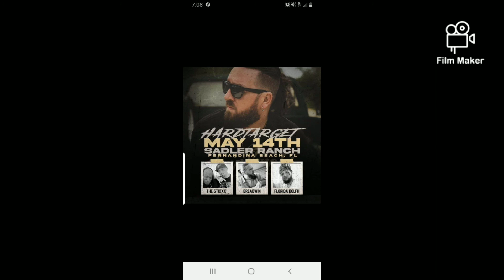Pimp Life - Partying with Country Rap Rockstars, Livin the Dream !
This was an awesome,  up close, once in a lifetime Party and I had the best of times with these Badass Country Rap Rockstars doing what they do ... Hard Target,The Stixxx, Cymple man,Juice Daley,Breadwin Deville, Florida Dolfh, Crowny, Sticky L !!! Live at Sadler Ranch,Fernandina beach fl 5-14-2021.  This marks 12 weeks/12 concerts in a row for Me Partying in a Pimp suit  !!! I support this Genre 100%  !!!